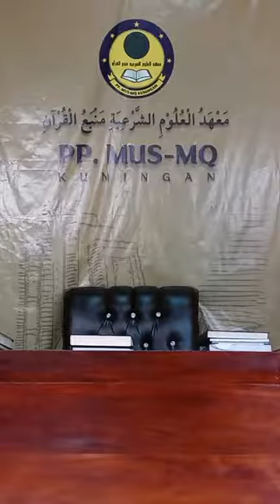سنن الترمذي • جلسة ٤٨